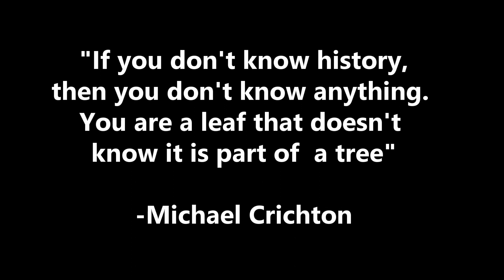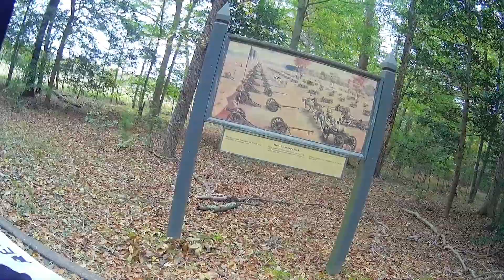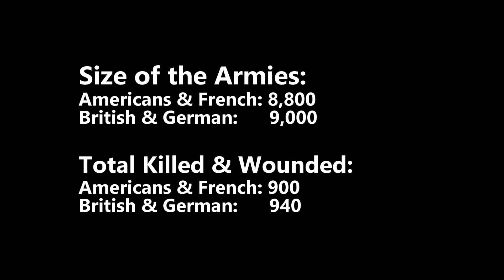A Spyder Ride Back In Time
We take the Spyder for a tour through the Yorktown National Battlefield, drive along the Colonial National Historic Parkway.

Follow up on Facebook: John and Miriam’s Travel Vlog

Can-Am ON ROAD Brand Ambassador

Gear used:
*Trailer Hitch: Can Am Spyder Accessories.com
*Cup Holders on Spyder: Drink2go.com
*Helmets: HJC i90 & SHOEI RS 1200
*Jackets: Sedici, Revit & Fly High Viz
*Dash and Tank Bag: